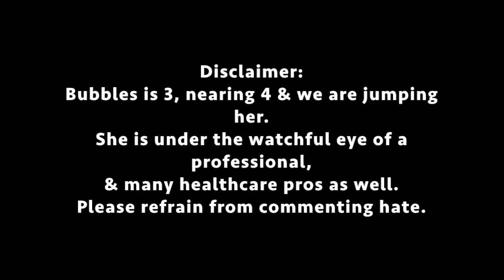VLOGMAS 1 // jumping bubbles & flatting zoë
It uploaded public again somehow *grrr* I set it to private, but it glitched anyway!

camera: Canon Rebel t5i / iPhone 6s
editor: iMovie